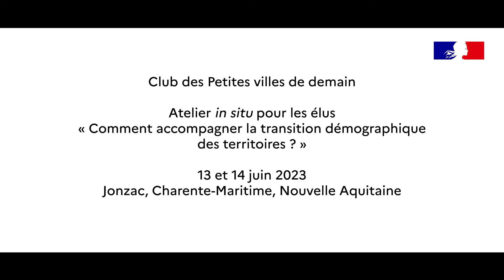L'interview minute | Christophe Cabri, maire de Jonzac (17)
L’Agence nationale de la cohésion des territoires (ANCT) a organisé le second Atelier in situ, les 13 et 14 juin derniers, en Charente-Maritime, en partenariat avec l’association des Petites Villes de France et Popsu-Territoires. Le programme Petites Villes de demain a convié 60 élus, chefs de projet et techniciens. En question, les enjeux de transition démographique des territoires. Les cas de deux communes – Jonzac et Montendre, situées dans la communauté de communes de La Haute Saintonge – ont illustré ces thématiques.

Vidéaste : Wilfried Duval